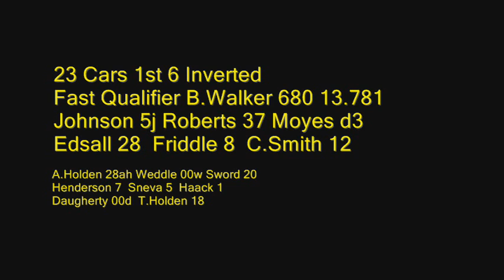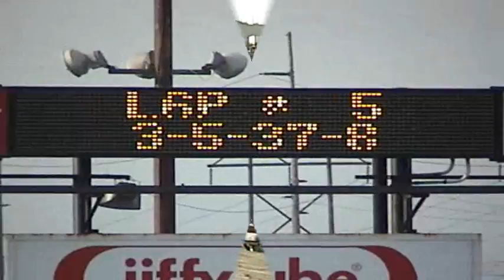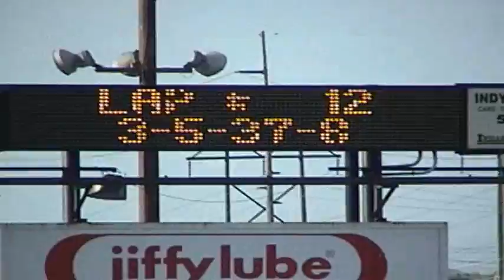KOIL Tour National Qualifier Race May 24 2008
50 lap Legends Car feature with official results to be posted on KOILTour.com and discussed on RaceFanRadio.com 7pm Eastern time every Wed. Tune in to the 1 hr show "600Racing Live!" with James M. Spink and "Cowboy"